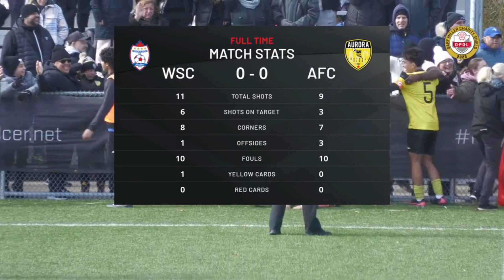HIGHLIGHTS - Boys U15 Gary Miller Charity Shield Finals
The 2023 Gary Miller Charity Shield finals took place on the october 21-22.

You will find in depth coverage of the finals, including game recap articles, photo albums, highlights and links to the livestream broadcasts at the Gary Miller Charity Shield Match Centre